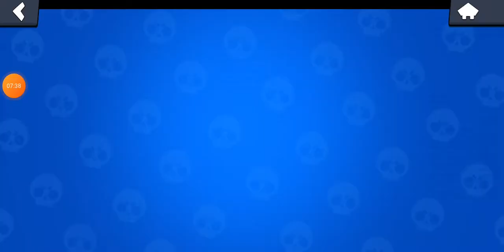Brawl stars - Bombardino in azione.